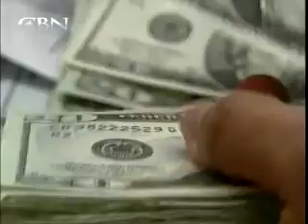CBN News Reports: January 22, 2009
Watch CBN News with Lee Webb. Top Stories: Obama's latest policies; Al Franken update, Roe v. Wade; helping banks. The Christian Broadcasting Network